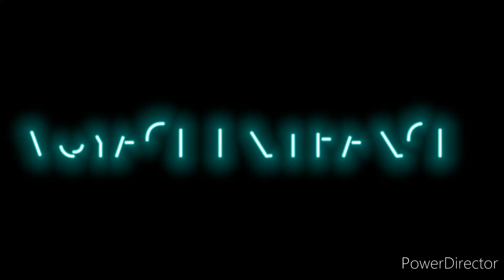Voyage en France LES CASCADES DU SAUTADET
Bonjour voici Les Cascades du Sautadet
C'est un bel endroit où l'on peut voir l'eau circuler dans des méandres rocheux.
Un bel écrin de nature à visiter sans hésitation.
Dans nos souvenirs l'accès au parking se fait via un petit pont pas très large, il vaut mieux éviter de s'y aventurer avec un gros camping-car.